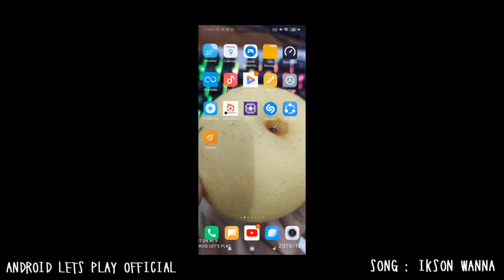King Of Glory Bahasa Inggris - HONOR OF KINGS Gameplay Ultra Graphics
New update ENGLISH LANGUEAGE ( server still chinese but theres available 2 new server that green icon, may be just maybe connection better in those server )

New Shooter Hero-Meng Xun: Meng Xun is the son of General Xuan Yong Meng Tian and a member of His Majesty's Star Team. He is a genius who likes to go against the way. He read the book of soldiers from an early age, but thought of another way. In terms of skills, Meng Yun invented a unique turning cannonball that can eject in blocking terrain. At the same time, Meng Yun is still a very vindictive person. No matter where he is in danger, he will always lend a helping hand as soon as possible, Meng Yun's big attack missiles strike, and his teammates support him from a long range!

Ram min 2GB
Proc min 450